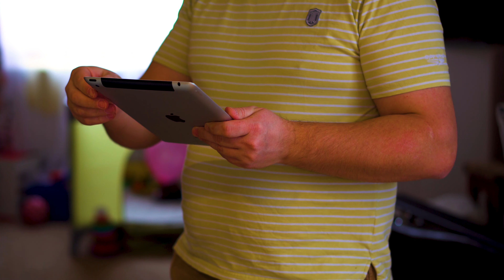Зима в деревне. На улице вьюга, снегом заметает двор, в глубинке тишина. 4k video.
Сегодня в деревне прекрасная погода, на улице тепло +1, на дворе вьюга, на крыше сосульки, снегом красиво заметает двор и наш домик в деревне, особенно красивый пейзаж когда лес вокруг, хочется в такую погоду гулять. На улице стоит тишина, поют деревенские птицы, лес. В нашей глубинке тишина.